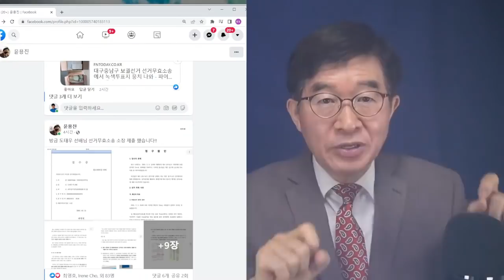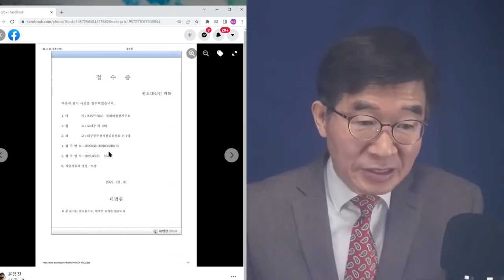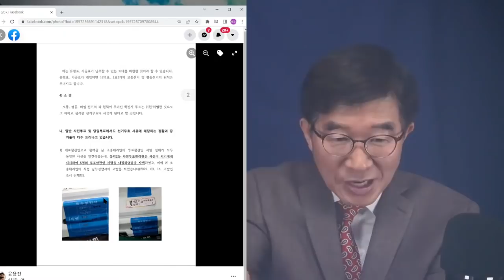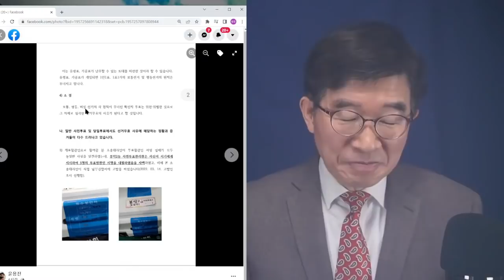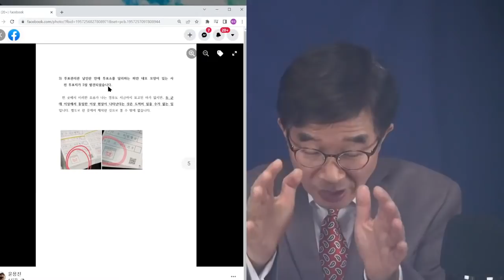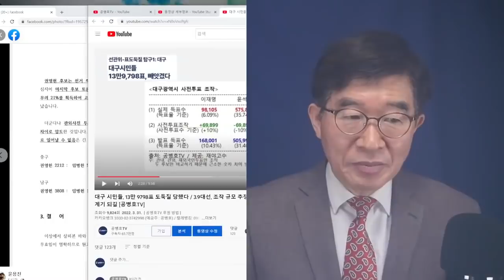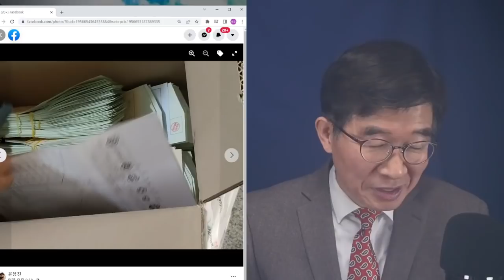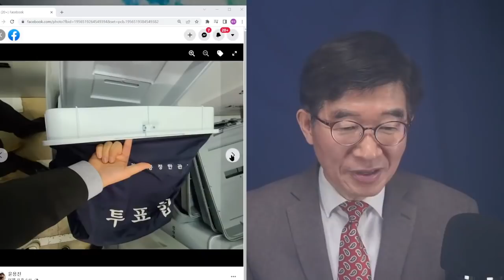"오지게 만졌구나!" / 대구 중남구 보궐선거, 윤용진 변호사 고발장 분석 / 도태우 변호사 출마 지역 / 여론조사와 이렇게 다른 결과, 나올 수 있나? [공병호TV]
- 출처: 대구시, 부정선거 / 대선 사전투표조작 & 대구 중남구 보궐선거(도태우 후보) / 통갈이 표갈이 등 다양한 방법 총동원 (03/31/2022) [공병호TV] //

Bitcoin : 3MTW849AkP2ftLeSK2teZHMmzLu7Z83s9U